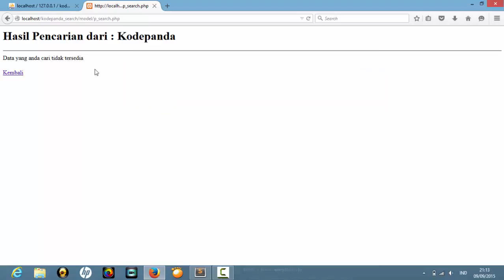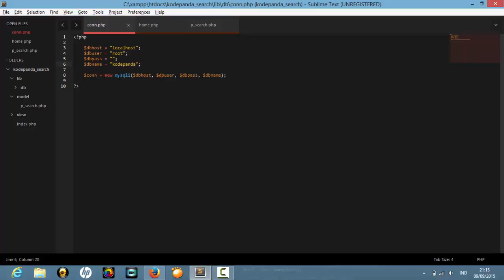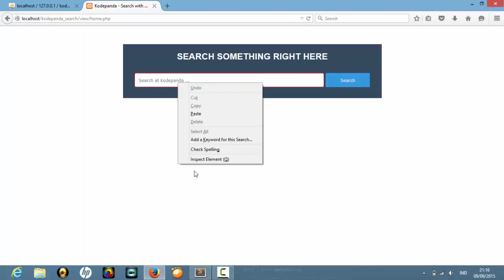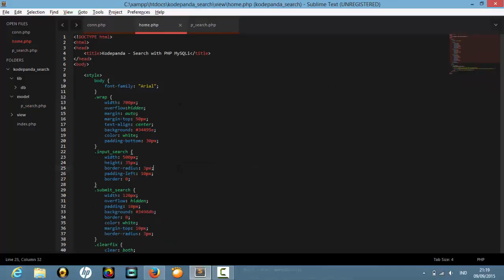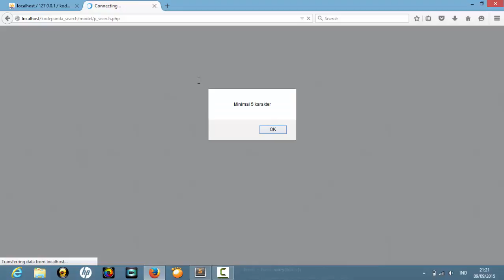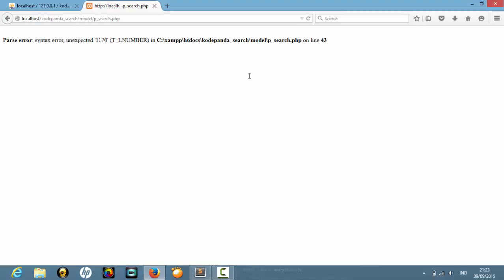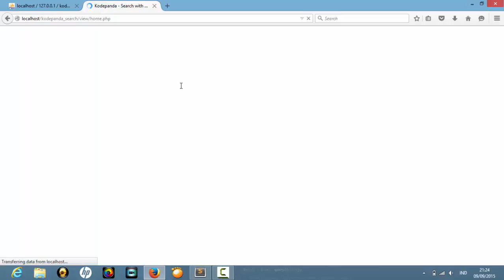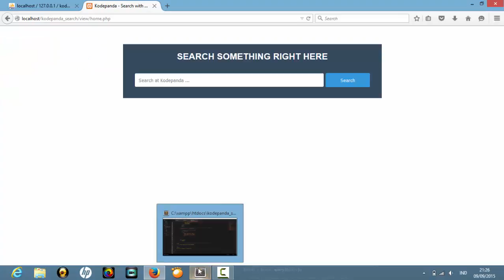Belajar PHP Bahasa Indonesia: Mencari data dari database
Cara Mencari data dari database menggunakan PHP dan MySQL dengan mudah menggunakan function-function simple yang bisa kamu pelajari pada tutorial Mencari data dari database.